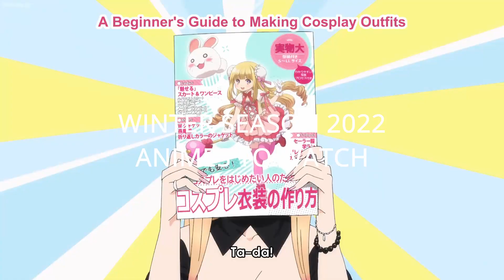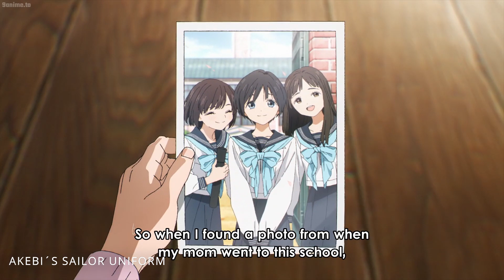BEST OF WINTER ANIME SEASON 2022! Animes To Watch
These are my picks for best animes of the new wintere 2022 anime season.